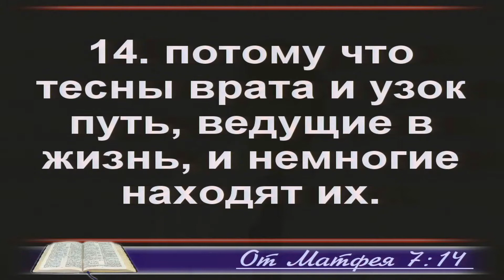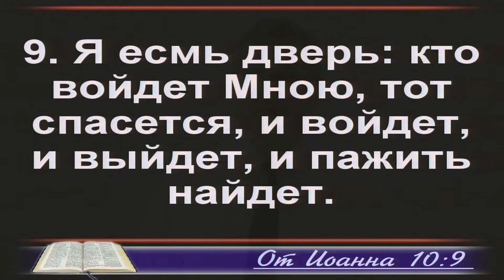Проповедь Дмитрий Кадацкий 23 мая 2021 г.